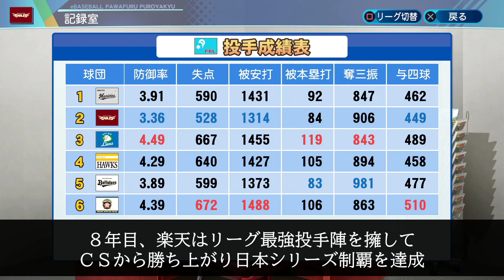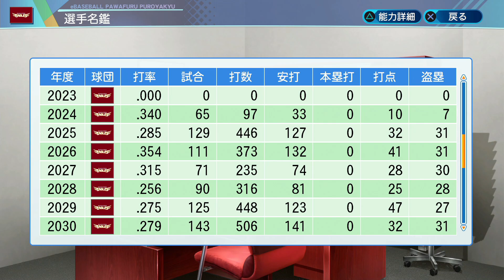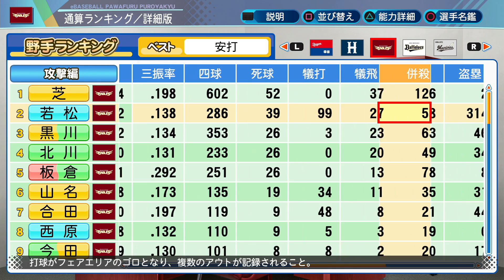【パワプロ】架空選手「史上最速！超個性派捕手の挑戦・若松博紀」【ほぼオーペナ】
今日パワプロ2022リリースと知らず、のんきに動画を作っていました…。
この動画がパワプロ2021ラストとなります！

セレブレーターの山東紀之です。
今回ご紹介するのは超個性派捕手・若松博紀。
アマチュア球界を騒がせた俊足巧打の若松だったが、大きな問題を抱えていた。
それはガリガリでパワーがないこと。
プロの捕手を務めるには貧相な体だが、スピードはピカイチである。
そんな彼はプロの世界で通用するのか…。